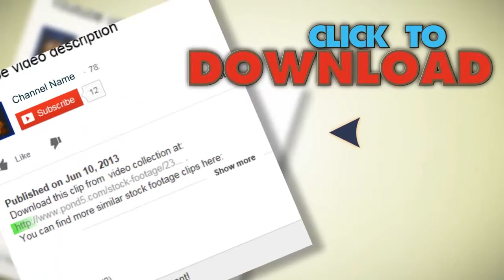Ekg Animation. Stock Footage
You have watched Ekg Animation. Stock Footage"